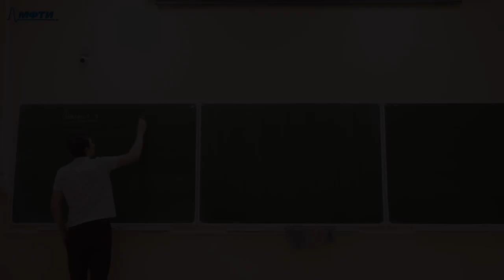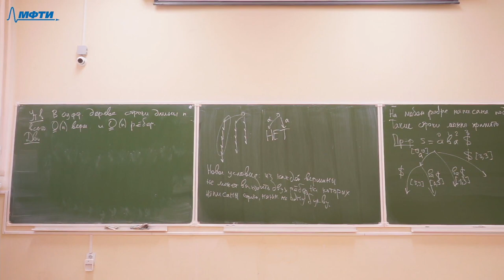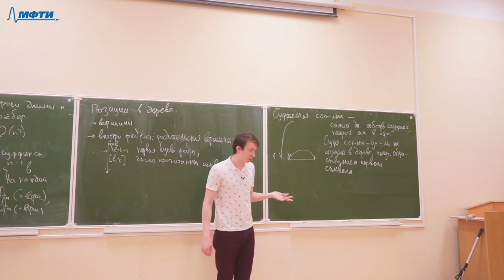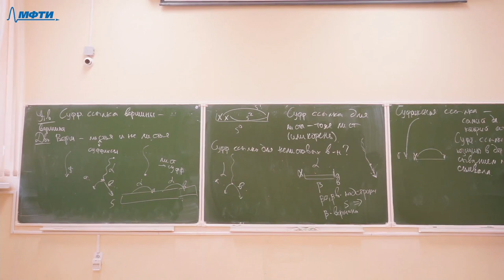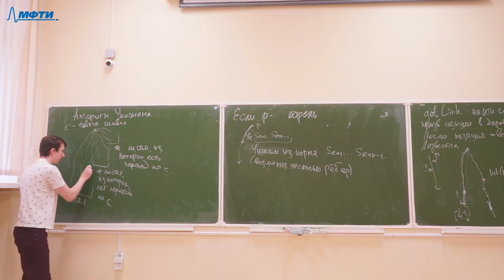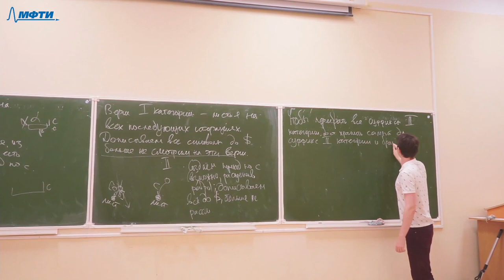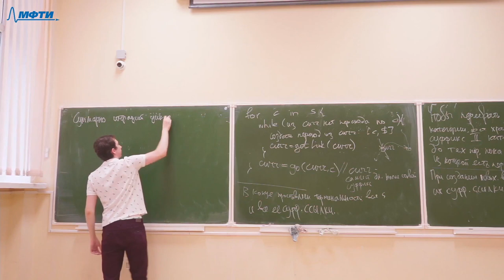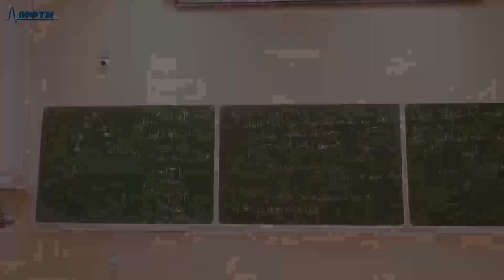Алгоритмы и структуры данных 4. Суффиксное дерево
00:00:00 - Постановка задачи
00:01:47 - Сжатый бор
00:10:36 - Утверждение о количестве вершин и рёбер в суффиксном дереве
00:16:32 - Позиции в дереве
00:20:20 - Суффиксная ссылка
00:41:59 - Алгоритм Укконена
01:01:39 - Реализация
01:10:12 - Асимптотика

Лектор: Степанов Илья